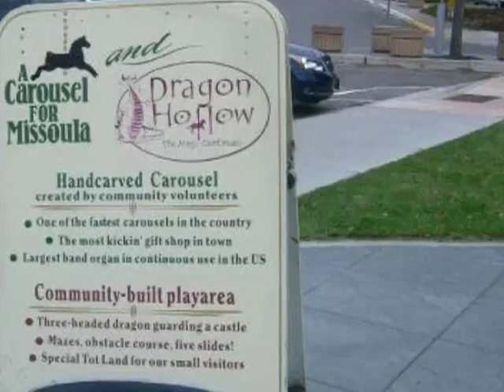A Carousel for Missoula - A Popular Place in Downtown Missoula Montana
If you will give it a home, and promise no one will ever take it apart, I will build A Carousel for Missoula. That was the promise Missoula cabinet-maker Chuck Kaparich made to the Missoula City Council in 1991.
The Carousel sits in Missoulas Caras Park along the banks of the Clark Fork River and is one of the most popular attractions for families and people of all ages.